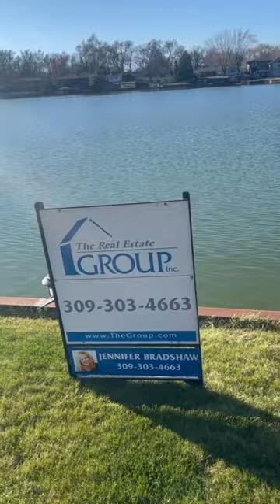My Siberian Husky plays in the backyard